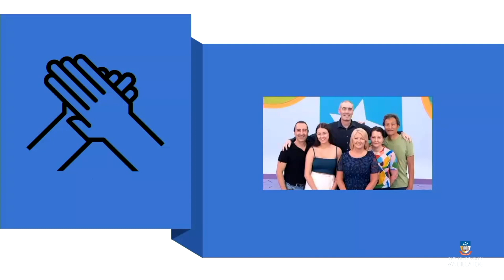The Angels Who Saved My Life – Greg Page, the Original Yellow Wiggle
Greg Page, the Original Yellow Wiggle, tells his story about surviving cardiac arrest and the work done to improve the public availability of automated external defibrillators (AEDs) around Australia by his not-for-profit charity, Heart of the Nation.

Friday, 2 June 2023, Health and Information (HI) initiative.

The Health and Information (HI) initiative is led by Dr Joshua Kovoor, Dr Stephen Bacchi, Dr Aashray Gupta, Dr Brandon Stretton, and Professor Guy Maddern.

Adelaide Health and Medical Sciences (AHMS) building, University of Adelaide, Adelaide, South Australia, Australia.

Health and Information (HI): @Josh Kovoor on Facebook, Instagram, and LinkedIn

Video credit: Karl Asmussen, CyrusVision
Photo credit: Jacob Cherini